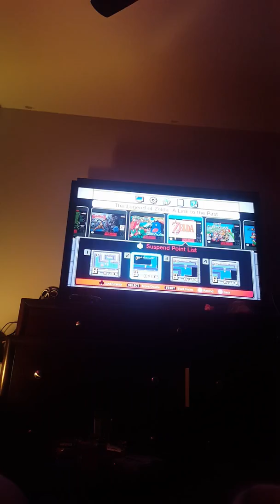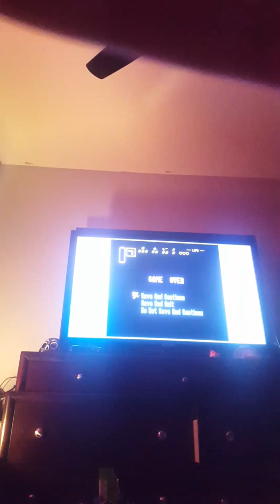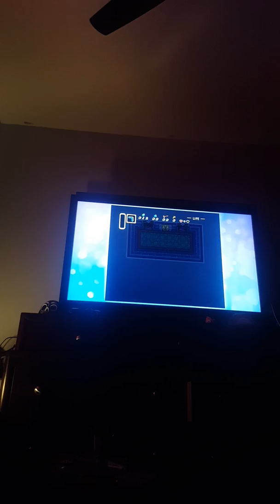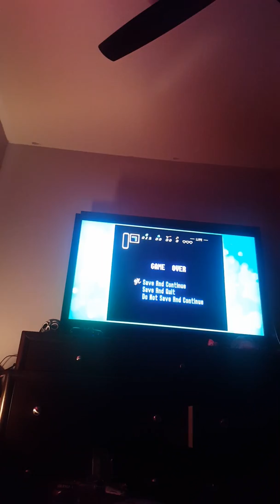Zelda games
Ygefyrdvgdvhfvhf